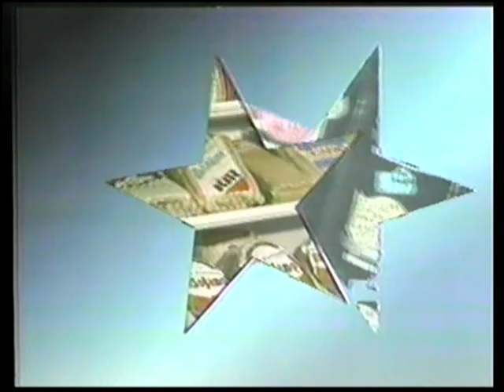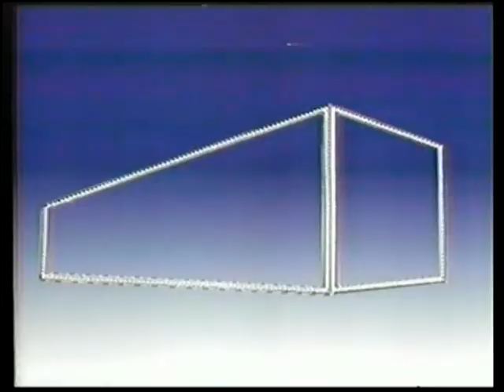Los Vip´s - Junio de 1989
Programa "La Fiesta de los Vip´s" con:

Los Vip´s

Raúl Ramos, María Elena, Chelita, Liliana y Selene

MULTIMEDIOS ESTRELLAS DE ORO AW TV12 MONTERREY JUNIO DE 1989

Y la fiesta seguirá por siempre...